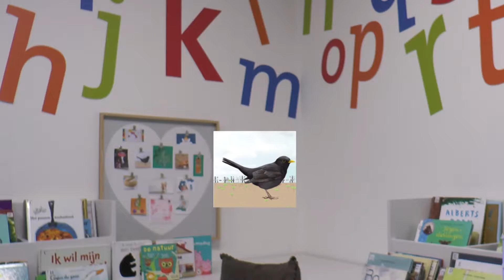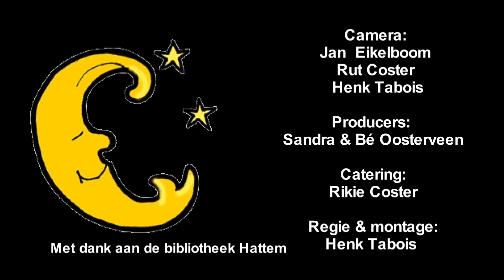Mick & Mara ( naar het asiel)